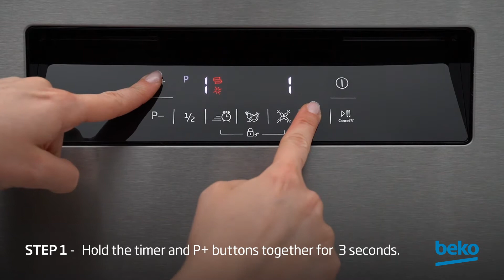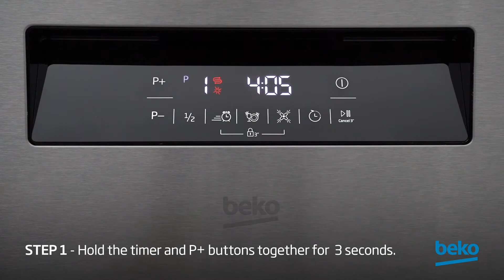How to adjust your Beko dishwasher according to your water hardness level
Learn how to adjust your Beko dishwasher for optimal results depending on your water hardness level in your area.